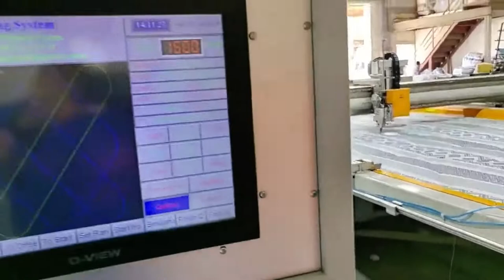How mattress topper is produced in factory by 2 saddles automatic quilting machine